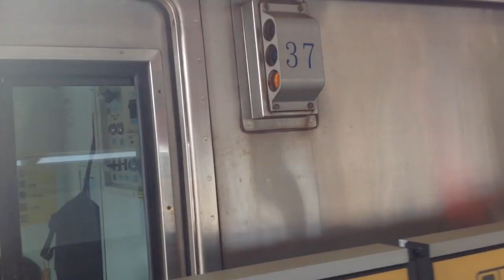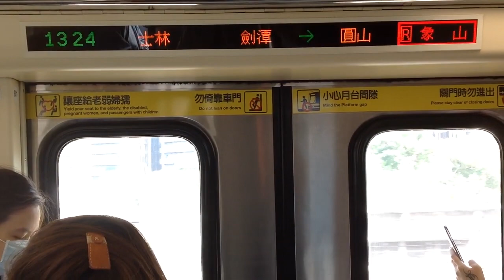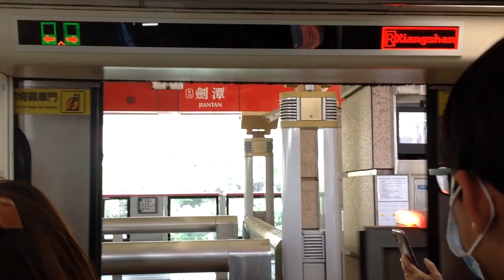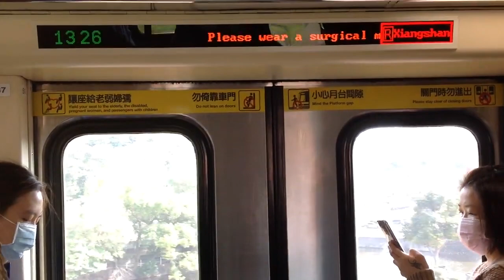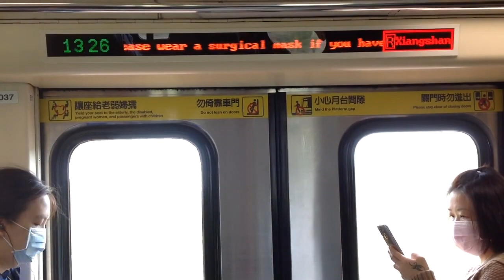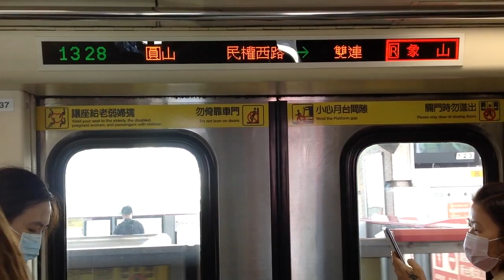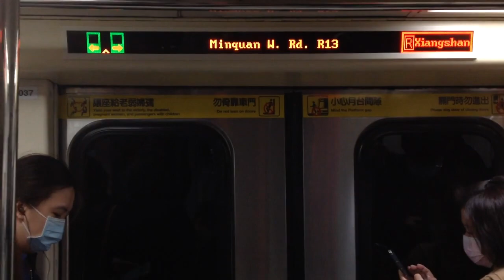|交通迷天地| [台北捷運] C301推進器改裝車 037/038 往R02象山 R16士林-R13/O11民權西路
拍攝日期: 2020年1月31日
拍攝路線: R 淡水信義線
車次: 102
車號: 037/038
車況: 待發